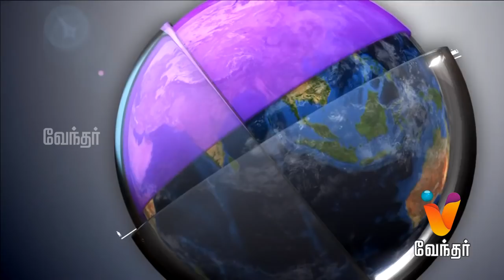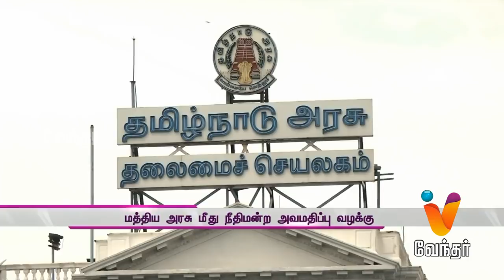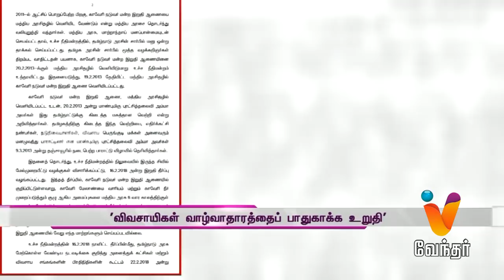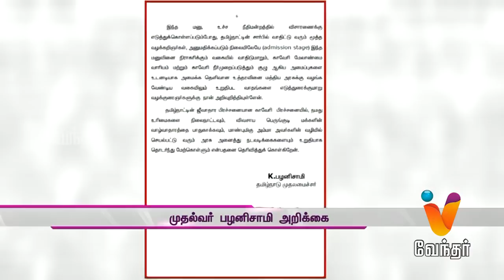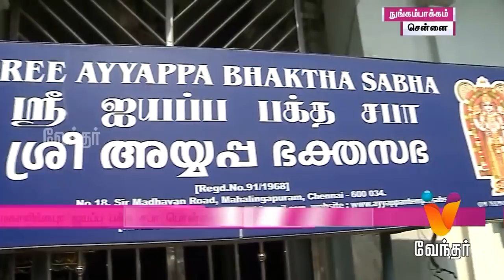News Night 10.00 pm (31/03/2018)